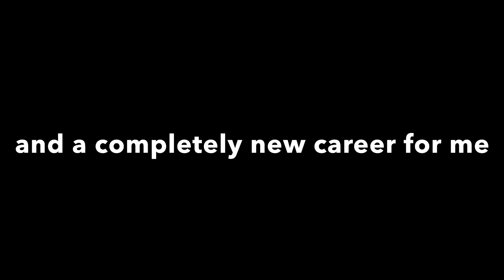2023 Recap: Terrain 4x4 Adventures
What an incredible year 2023 was for us. Relocation with Mary Jane starting a new role and Jeff changing careers. We finished the year adding Maizie Mae to our family.  We are looking forward to 2024 with anticipation and excitement and look forward to sharing it with each of you.